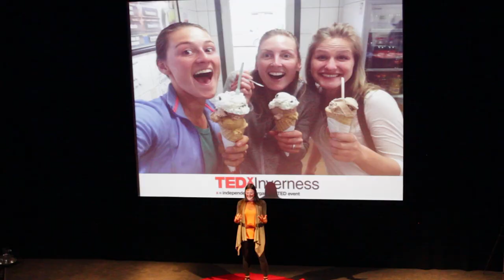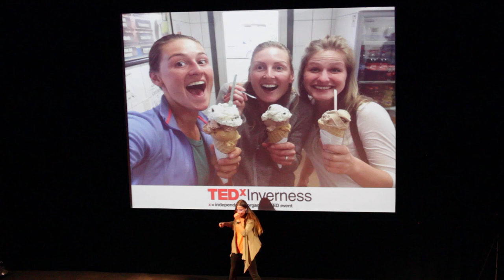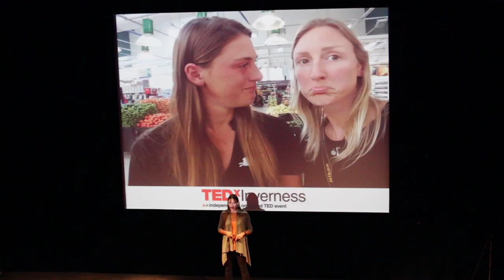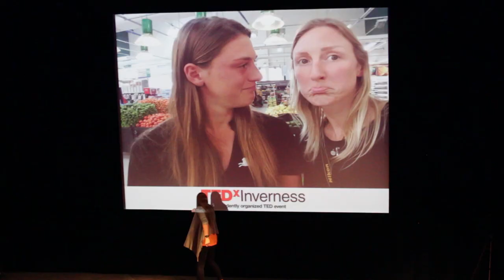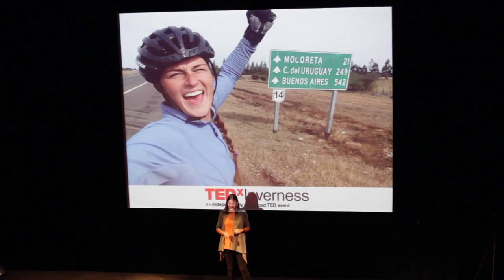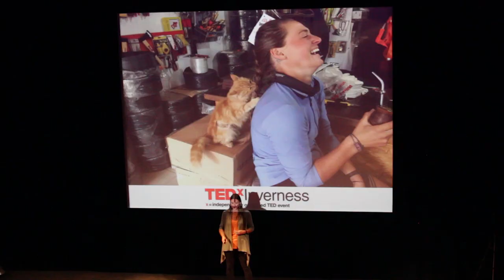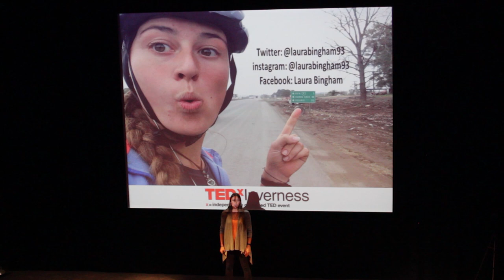A Cycle Challenge: 7,000km with no money | Laura Bingham | TEDxInverness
British adventurer Laura Bingham cycled 7,000 kilometres through South America in 2016. She achieved this inspiring journey without money by visiting local communities and working in return for food and shelter as she crossed the continent. Her story is about taking on a challenge when the odds are against you, and she hopes her expedition from the coast of Ecuador through Peru, Bolivia and Paraguay to her destination, Buenos Aires on the coast of Argentina, will inspire others to rise to their own challenges whatever they may be. British adventurer Laura Bingham cycled 7,000 kilometres through South America in 2016.  She achieved this inspiring journey without money by visiting local communities and working in return for food and shelter as she crossed the continent.  The generosity of strangers remains her abiding memory of her expedition. Cycling in extreme weather across tough terrain and often hungry, this expedition taught Laura many lessons about staying motivated.  She shares her story, both the highs and lows, as she crossed the Andes three times, foraged for food, picked through waste looking for anything edible and appreciated all the help she was given. Her story is about taking on a challenge when the odds are against you. She hopes her expedition from the coast of Ecuador through Peru, Bolivia and Paraguay to her destination, Buenos Aires on the coast of Argentina, will inspire others to rise to their own challenges whatever they may be. This talk was given at a TEDx event using the TED conference format but independently organized by a local community.